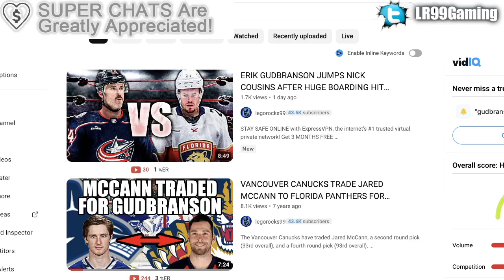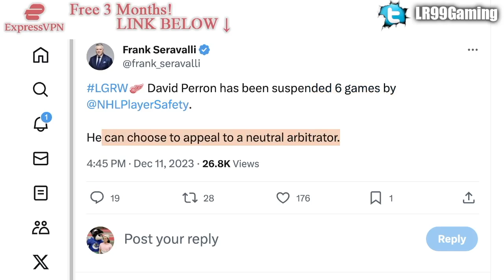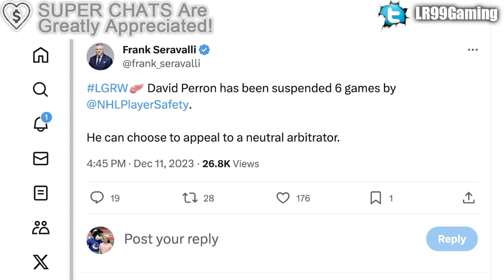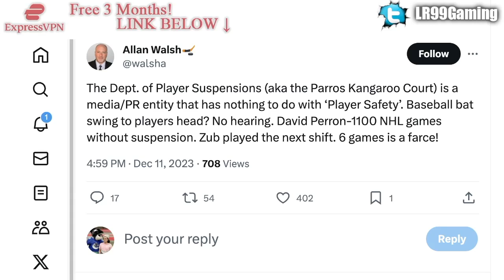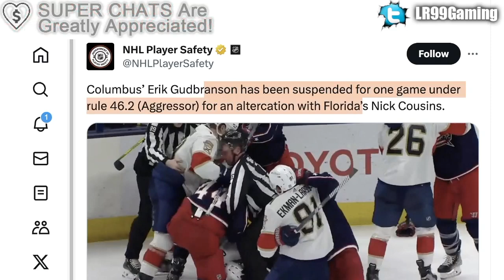HUGE NHL SUSPENSION NEWS: DETROIT RED WINGS LOSE DAVID PERRON, COLUMBUS BLUE JACKETS ERIK GUDBRANSON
We're going over the suspensions handed out to Detroit Red Wings David Perron and Columbus Blue Jackets Erik Gudbranson.

The 2023 NHL Draft 1st Round went as follows:

1st) Chicago Blackhawks, Connor Bedard
2nd) Anaheim Ducks, Leo Carlsson
3rd) Columbus Blue Jackets, Adam Fantilli
4th) San Jose Sharks, Will Smith
5th) Montreal Canadiens, David Reinbacher
6th) Arizona Coyotes, Dmitri Simashev
7th) Philadelphia Flyers, Matvei Michkov
8th) Washington Capitals, Ryan Leonard
9th) Detroit Red Wings, Nate Danielson
10th) St. Louis Blues, Dalibor Dvorsky
11th) Vancouver Canucks, Tom Willander
12th) Arizona Coyotes (from Ottawa Senators), Daniil But
13th) Buffalo Sabres, Zach Benson
14th) Pittsburgh Penguins, Brayden Yager
15th) Nashville Predators, Matthew Wood
16th) Calgary Flames, Samuel Honzek
17th) Detroit Red Wings (from New York Islanders via Vancouver Canucks), Axel Sandin Pellikka
18th) Winnipeg Jets, Colby Barlow
19th) Chicago Blackhawks (from Tampa Bay Lightning), Oliver Moore
20th) Seattle Kraken, Eduard Sale
21st) Minnesota Wild, Charlie Stramel
22nd) Philadelphia Flyers (from Los Angeles Kings via Columbus Blue Jackets), Oliver Bonk
23rd) New York Rangers, Gabe Perreault
24th) Nashville Predators (from Edmonton Oilers), Tanner Molendyk
25th) St. Louis Blues (from Toronto Maple Leafs), Otto Stenberg
26th) San Jose Sharks (from New Jersey Devils), Quentin Musty
27th) Colorado Avalanche, Calum Ritchie
28th) Toronto Maple Leafs (from Boston Bruins via Washington Capitals), Easton Cowan
29th) St. Louis Blues (from Dallas Stars via New York Rangers), Theo Lindstein
30th) Carolina Hurricanes, Bradley Nadeau
31st) Colorado Avalanche (from Florida Panthers via Montreal Canadiens), Mikhail Gulyayev
32nd) Vegas Golden Knights, David Edstrom